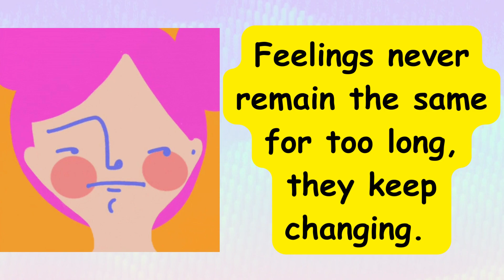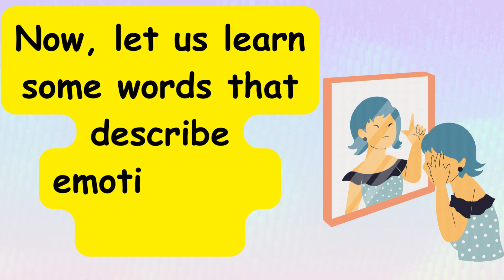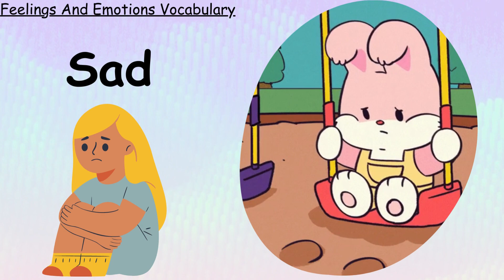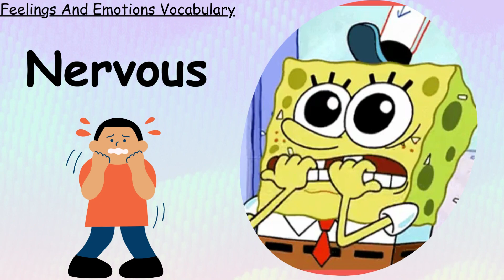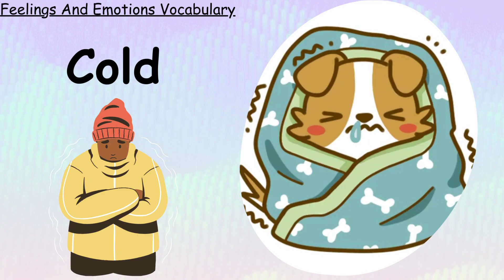Feelings And Emotions Vocabulary, List of Feelings & Emotions Vocabulary, Feeling words, Emotional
Hello kidzo let us learn Feelings And Emotions Vocabulary.

00:00 - 00:15 Intro
00:15 - 01:20 What are feelings?
01:20 - 04:55 Feelings And Emotions Vocabulary
04:55 - 05:06 Outro

Yours Quires - feelings u0026 emotions vocabulary,feelings u0026 emotions words,someone’s feelings u0026 emotions,how to describe someone's feelings u0026 emotions,feelings u0026 emotions voca,feelings u0026 emotions adjectives,list of feeling words,talking about your feelings,your emotional vocabulary,how are you feeling today,list of emotions,general words used to describe emotions